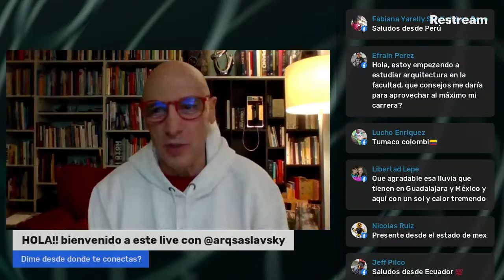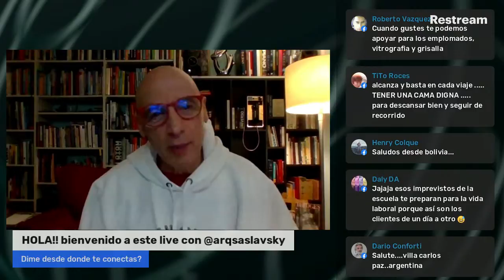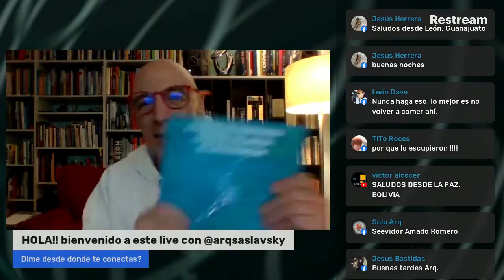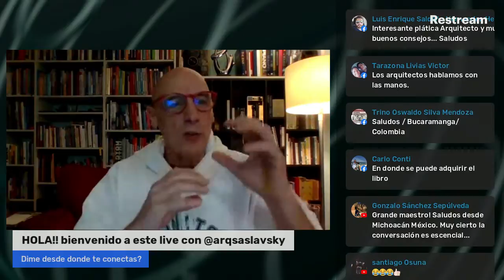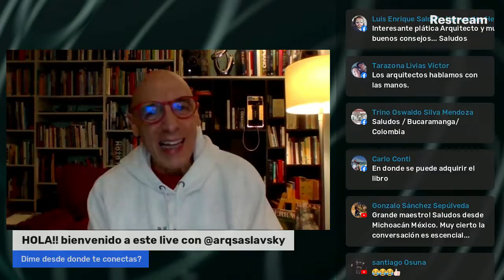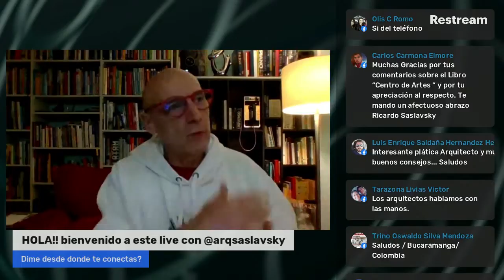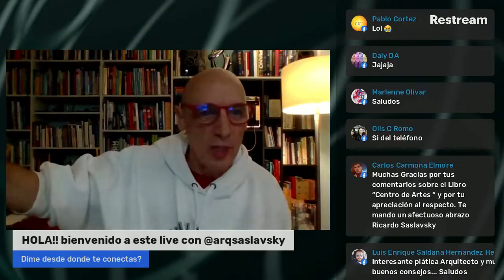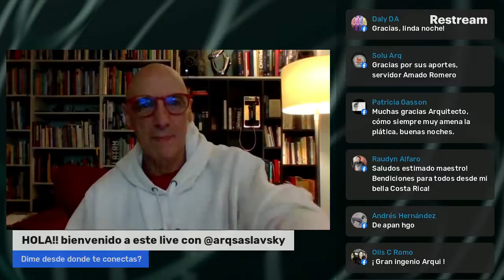La conversación, una gran herramienta para nuestra profesión Viviendo de la arquitectura